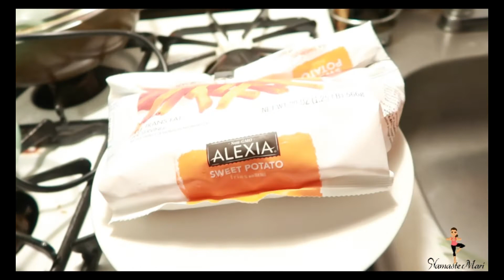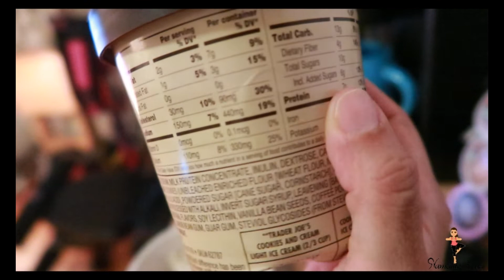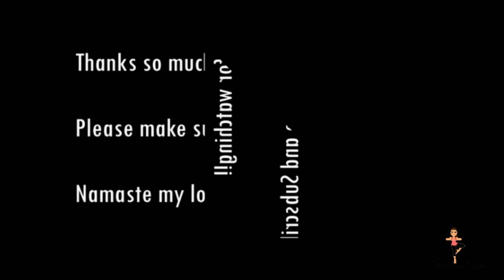"Lazy" Day In The Life...